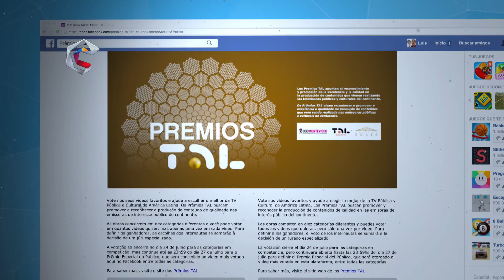Vota por Oh Mundo en los Premios TAL 2016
Video promocional y tutorial para votar por la producción del Canal ConCiencia Tv "¡Oh Mundo!", en la categoría Mejor Contenido Innovador a través de la aplicación de Facebook de los Premios TAL 2016.